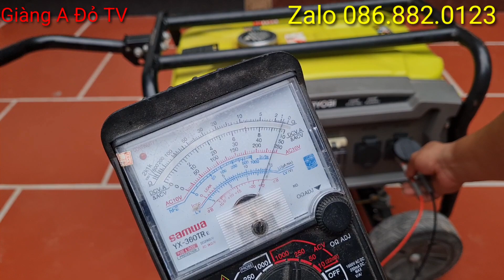Hàng Bãi. Mỏ Hàn Hakko TX2 . Máy Phát Điện RYOBI .Sale Pin Samsung 20R 25R . video 29/05/2022